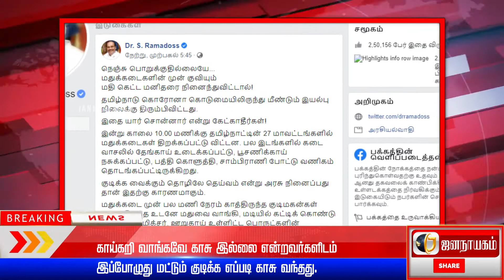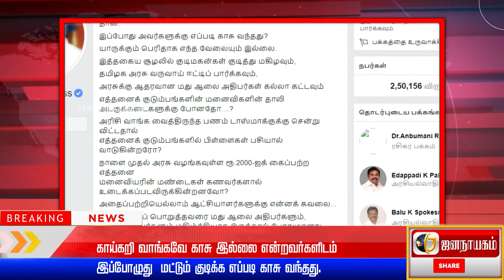எத்தனை மனைவிகளின் மண்டைகள் கணவன்களால் உடைய போகிறதோ?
Today Headlines
தமிழ்நாட்டின் 27 மாவட்டங்களில் மதுக்கடைகள் திறக்கப்பட்டு விட்டன. பல இடங்களில் கடை வாசலில் தேங்காய் உடைக்கப்பட்டு, பூசணிக்காய் நசுக்கப்பட்டு, பத்தி கொளுத்தி, சாம்பிராணி போட்டு வணிகம் தொடங்கப்பட்டிருக்கிறது.